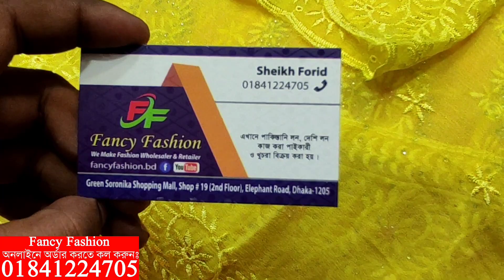পাইকারি দামে কিনুন পাকিস্তানি বারিশ থ্রি পিস কালেকশন || barish three piece collection & price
পাইকারি দামে কিনুন পাকিস্তানি বারিশ থ্রি পিস কালেকশন || barish three piece collection & wholesale price